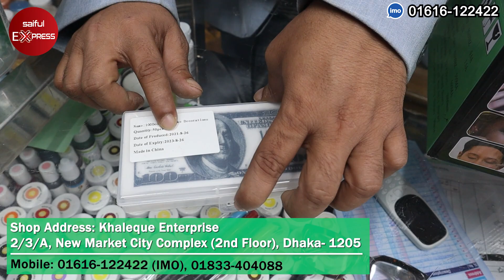বেকিং আইটেম দাম জানুন। কমদামে বেকিং এর সকল আইটেম কিনুন । baking item price in bangladesh 2022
Shop Address: Khaleque Enterprise
125,126, New Market City Complex (1st Floor), Dhaka-1205